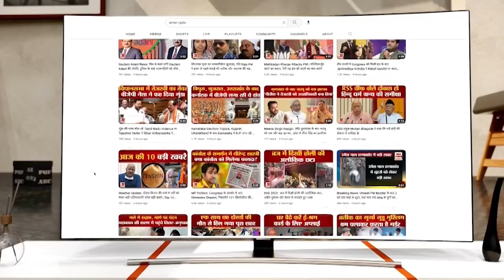Shri Bankey Bihari Mandir के पास भक्तिमय था माहौल, अचानक सिर पर गिरने लगे ईंट-पत्थर, पांच की मौत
मथुरा के वृंदावन में बांके बिहारी मंदिर के पास पुरानी बिल्डिंग ढह गई। हादसे में पांच की मौत हो गई। हादसे में सबसे दर्दनाक बात यह रही कि इसमें दो बेटियों के सामने उनकी माताओं की मौत हो गई। दोनों बेटियां भी उपचाराधीन हैं...